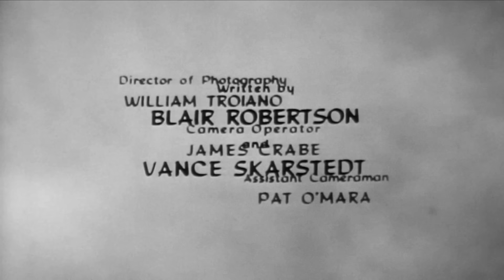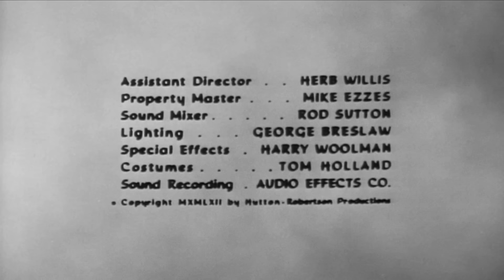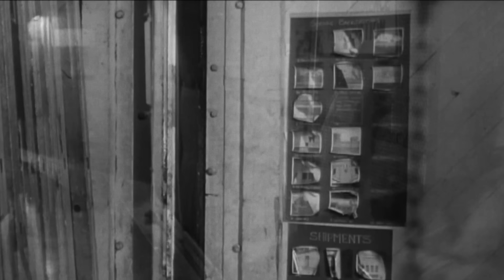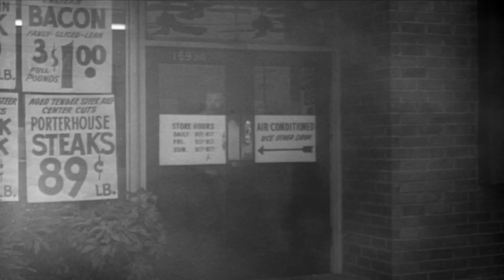The Slime People (1963) PSYCHOTRONIC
It's Friday@PizzaFLIX
Director: Robert Hutton
Stars: Robert Hutton, Susan Hart, Les Tremayne

They came from the bowels of Los Angeles: grotesque, rotting-vegetable-like creatures, forced from their subterranean lair by underground nuclear tests. It's up to a small band of survivors, left behind in the vacated metropolis, to save mankind from these spear-toting boogeymen.

TRIVIA: featured in Michael J. Weldon's Psychotronic Encyclopedia of Film, an 815-page compilation of mini-reviews of over 3,000 cult films.